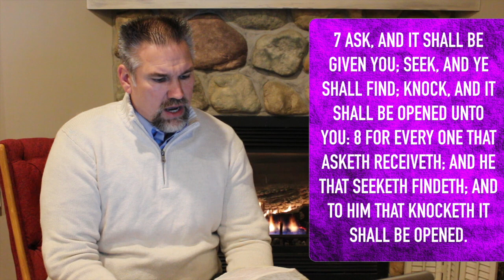Sunday Morning Message (01/24/16)